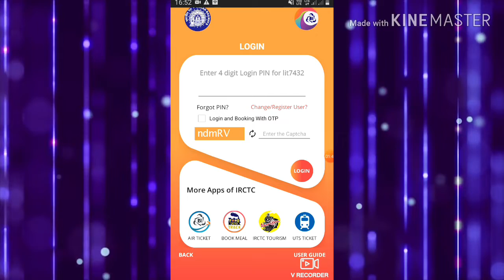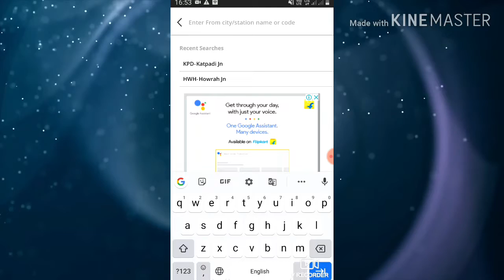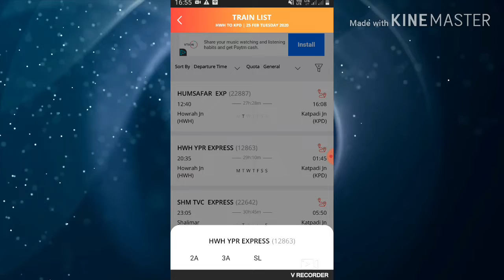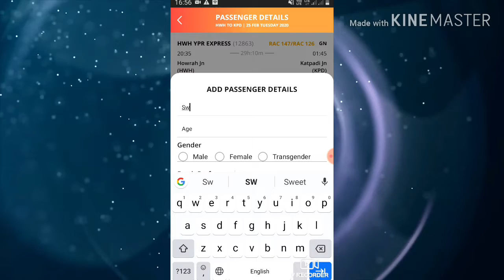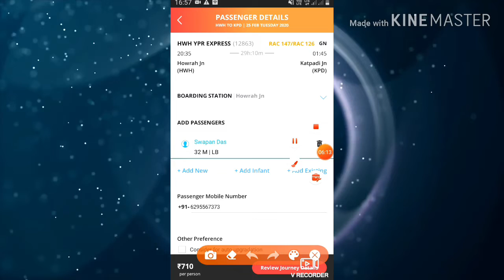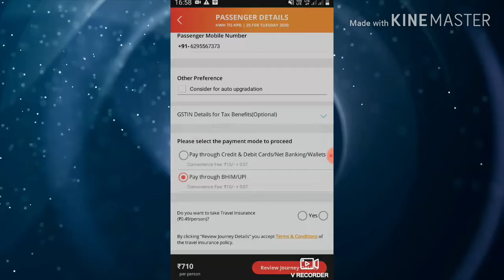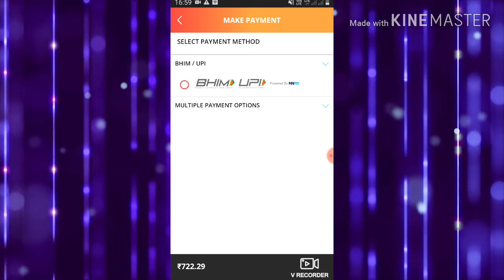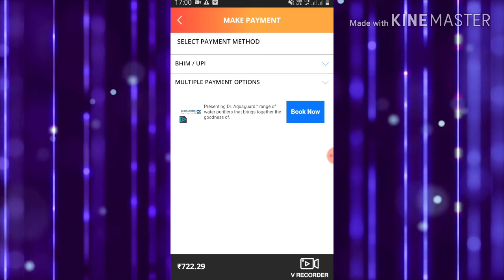mobile se ticket kaise book kare || train ticket kaise book kare || train ticket booking online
Well Come
Is video ko jarur Dakheya ap Apni Mobile Phone Se India Railway Ki Kisivi train ki tickets booking Kar sakty hai.